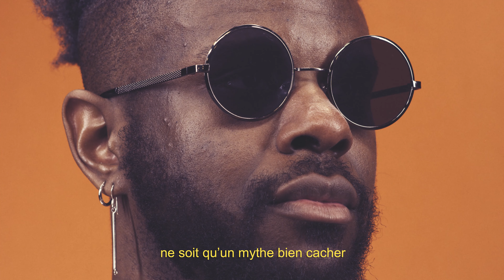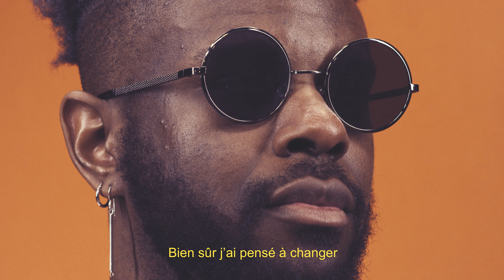STUDENT KAY - Je rêve (Lyrics Video)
STUDENT KAY - Je rêve (extrait de l'EP LE JEU)

Lyrics:

Pourquoi je n’arrive plus à penser dans le noir
Quand j’y pense j’me fais du mal et puis j’ère dans le noir
Encore une nuit passée à compter mes erreurs
Quand  j’y pense j’me fais du mal et je songe au malheur

Ma mère se lève chaque soir pour aller travailler
Et moi je rêve chaque soir de la faire voyager
Pourquoi j’suis énervé ? Pourquoi je peux pas m’empêcher.
Je pleure de colère, je suis contraint de le cacher
Je crains que le bonheur ne soit qu’un mythe bien caché

Et je rêve, je rêve, je rêve, je rêve
De voir ma mère sourire à mon père
Et de voir mon père sourire à ma mère.
Mais je rêve, et je rêve, et je rêve et je rêve

Je n’arrive plus à rêver
De voir mes parents s’aimer
De voir ce monde changer

De voir mes rêvés combler
De voir ma peine disparaître
De voir mes peines disparaître

Bien-sûr j’ai pensé de changer
Mais je ne vis que de passé
Je n’ai jamais vu deux corps s’aimer
Comment tu pourrais me croire t’aimer,
Je n’sais comment faire, je suis grabataire
Enfant terre à terre, j’n’écoute que mon père
Il n’y a que ça faire, pour faire des affaires
Pour tromper ma vie, j’écoute, j’m’humilie
Pour changer aussi, réussir ma vie
Réussir une vie, réussir la vie

Refrain

Dis moi pourquoi tout à changer, hey
Dis moi pourquoi tout sacrifier, hey
Dis moi comment m’foutre en l’air, hey
Dis moi comment croire mes frères, hey

Refrain